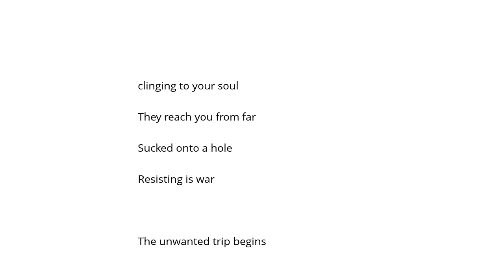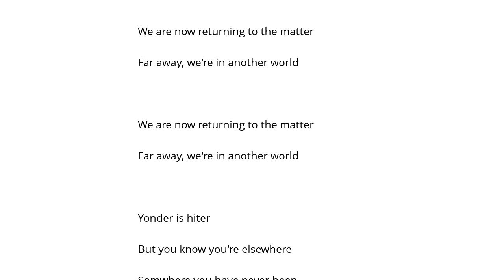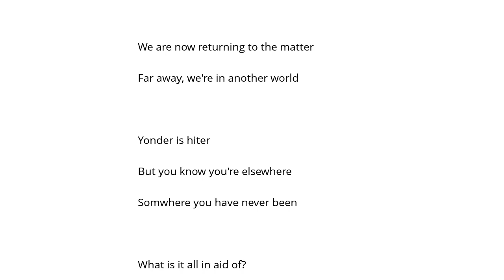Obliveon Estranging Abduction Şarkı Sözü